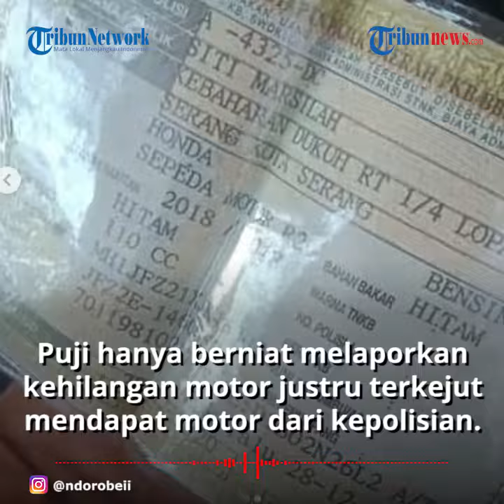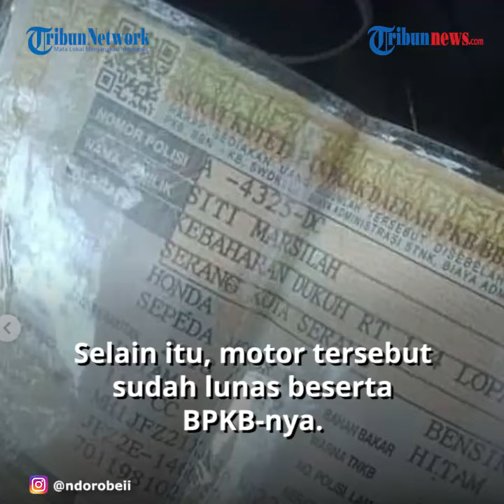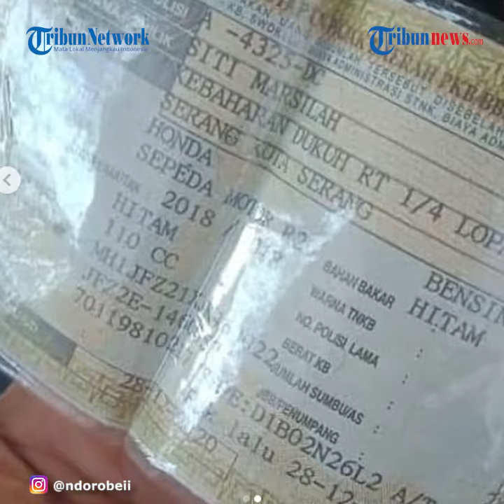Dapat Hadiah Motor Baru, Tukang Ojek yang Menangis karena Ditipu Penumpang Langsung Peluk Polisi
Puji yang hanya berniat melaporkan kehilangan motor justru dibuat terkejut lantaran mendapatkan hadiah sepeda motor dari pihak kepolisian.

Dikutip dari Kompas.com, diketahui awalnya Puji datang ke Polres Lebak untuk mengurus laporan ditemani oleh anaknya menggunakan motor pinjaman dari kerabatnya.

Seusai mengurus laporan di Satuan Reserse Kriminal (Satreskrim) Polres Lebak, Puji justru dikejurkan dengan pemberian sepeda motor.

Diketahui, motor tersebut diserahkan langsung oleh Wakapolres Lebak Kompol Ari Satmoko.

Puji pun langsung memeluk sang Wakapolres dan mengatakan motor tersebut akan digunakan untuk mengojek seperti sebelumnya, tetapi dengan lebih berhati-hati.

Sementara, Ari mengatakan bahwa motor yang dihadiahkan kepada Puji dalam kondisi sama persis dengan motor sebelumnya yang dibawa kabur, dari jenisnya, tahun keluar hingga warna.

Selain itu, motor tersebut sudah lunas beserta BPKB-nya.

Mengenai perkara yang dilaporkan oleh Puji, Ari menjelaskan bahwa pihaknya akan segera mengembangkan kasus tersebut dan mengejar pelaku.

"Mohon doanya semoga segera kita amankan," kata dia.

(Tribun-Video.com)

Artikel ini telah tayang di Kompas.com dengan judul "Menangis karena Ditipu Penumpang, Tukang Ojek Lapor Polisi Malah Dapat Hadiah Motor",
Penulis : Kontributor Banten, Acep Nazmudin
Editor : Farid Assifa